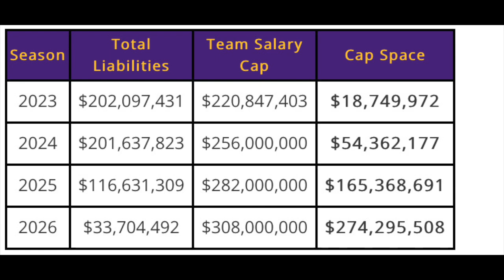Vikings Set To Release Dalvin Cook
Reacting to the reports of the Minnesota Vikings finally cutting ties with runningback Dalvin Cook.